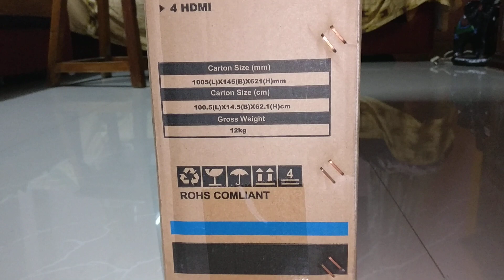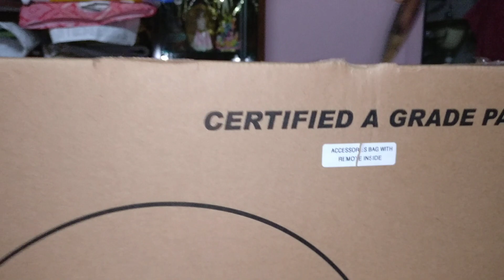Lloyd 100cm (40) 4k Smart LED L4oUJR unboxing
Lloyd led tv
101cm (40)
4k
Smart
LED TV
Model nun - L4oUJR
Color combo is too good
Wifi streaming is auto